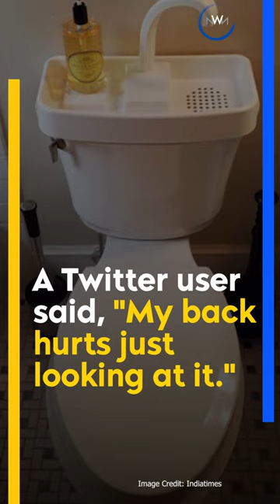This Japanese Toilet With An Attached Sink Can Help Save Water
A viral image shows a Japanese toilet with a sink connected to it. After washing your hands in the adjacent sink, you can use the dirty water for the next flush.